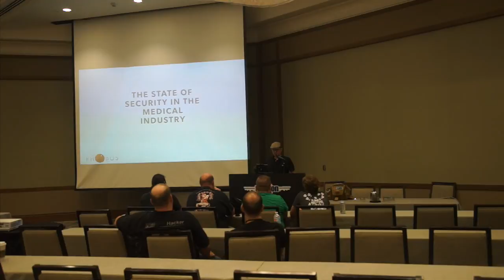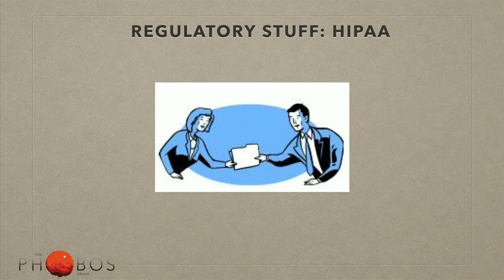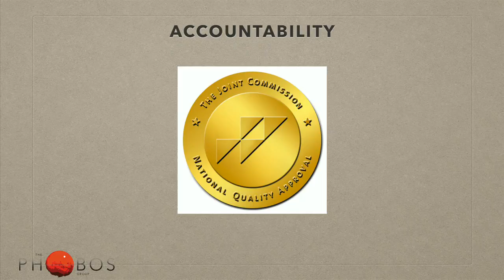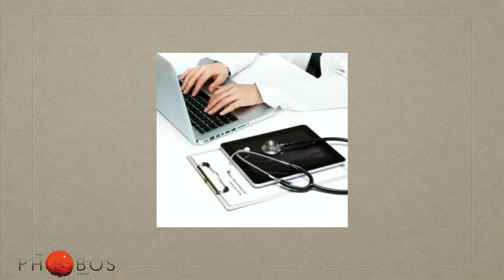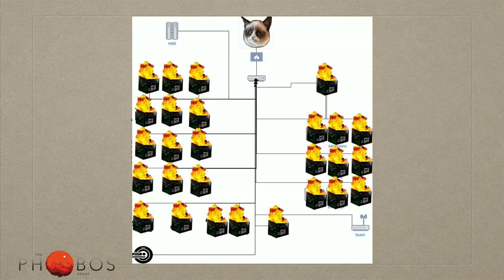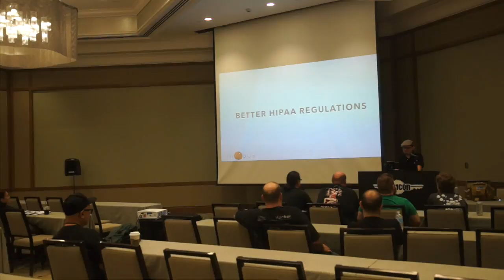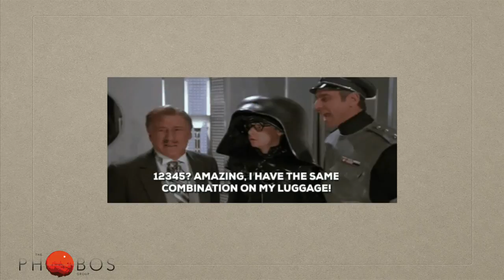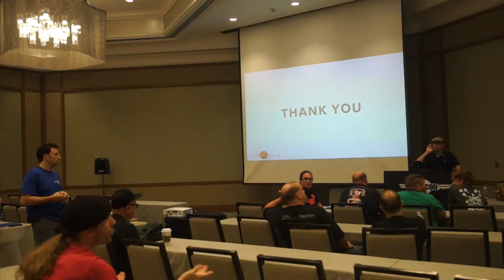ToorCon 19 — Billy - The State of Security in the Medical Industry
This talk was recorded at ToorCon 19 (September 3rd, 2017). More information can be found at toorcon.net.

The State of Security in the Medical Industry

Bringing awareness to the pain felt in the healthcare industry from a security standpoint, what attackers are targeting, and how the industry needs to steer itself to prevent further patient risk and mishandling of data.

I’ll be covering a brief background on HIPAA, how it has set the stage for a series of failures, what those failures are, and things individuals and the medical industry can do to protect themselves.